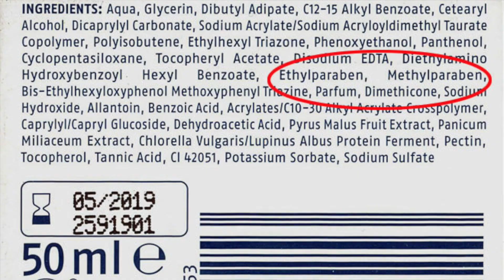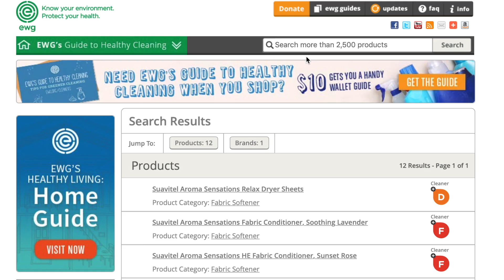PRODUCTOS NO TOXICOS 😷 | DESCUBRE SI TIENES TOXICOS EN TU HOGAR!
Hoy quiero compartirles un tema que nos debería de preocupar a todos. Cada vez hay más productos y menos tiempo pata hacer las investigaciones de que es realmente lo que estamos comprando y usando. Quiero compartirles un par de herramientas que encontré para ayudarnos a buscar productos no tóxicos para mantenernos sanos.

SUAVIZANTE DE TELAS:

🎵 Track Info:

Title: Halfway Through by Broke In Summer